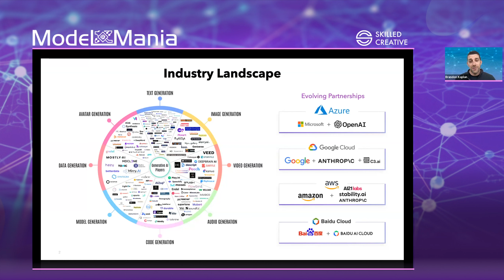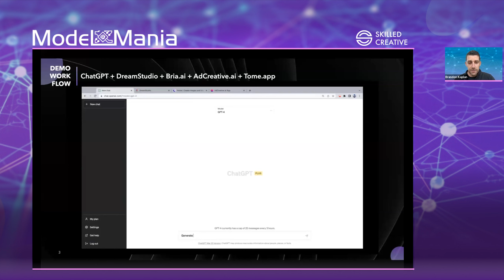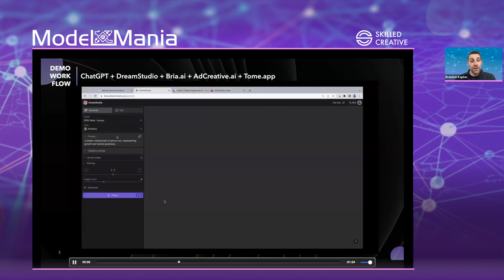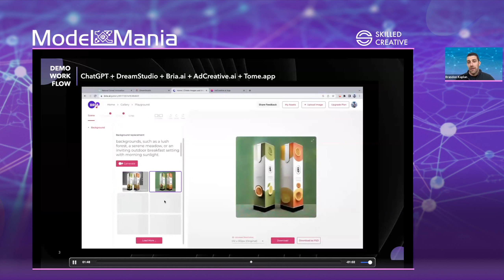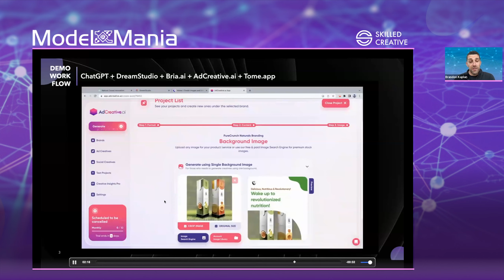Generative AI Strategy and Key Use Cases for Consumer Brands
Brandon Kaplan is the CEO of Skilled Creative and co-founder of the marketing innovation agency Journey. He reviews the process for bringing generative AI applications into large companies, shows a demo of four applications working together to automate key processes, and how we are entering an era of abundance technologies.

Kaplan presented at the Model Mania online conference in April 2023. You can see more videos from the event, which featured large language model-based enterprise solutions here:

00:00 Introduction
00:43 Curators of technologies
04:00 Industry landscape
06:11 Demo using four generative AI applications together
09:47 Scale business processes with generative AI apps
11:40 It's a program and not a project
13:10 Key concerns about IP use or misuse
17:29 It's an abundance set of technologies